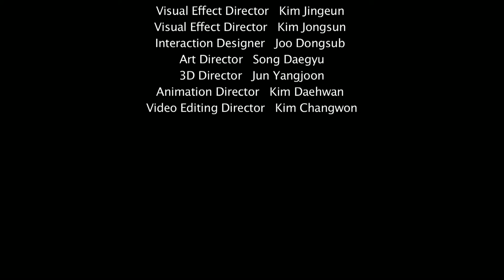Interactive 30DAYs _2012 마당창극 '해같은 마패를 달같이 들어메고'